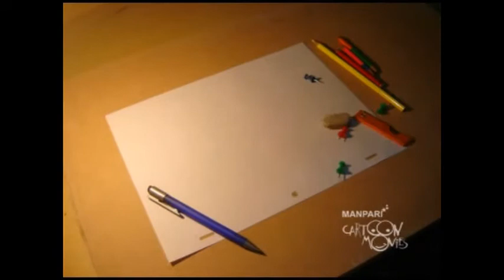Chubby cheeks English nursery rhymes, animated baby songs, children songs for kids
Nursery Rhymes and Baby Songs | Kids Songs 🍎All Nursery rhymes and stories collection for kids

A popular collection of learning educative videos of animated

rhymes, stories, alphabets, counting, picture dictionary, basics and

more, complete with vivid play of colors, sound and animation.